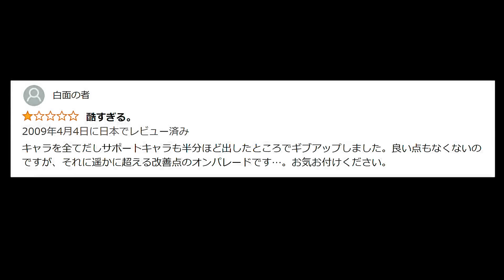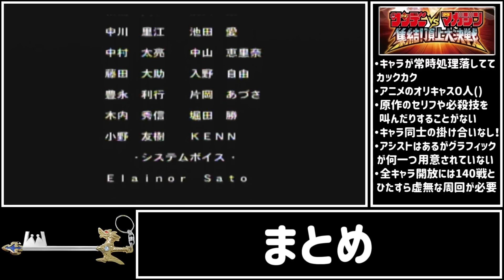手抜きがヤバ過ぎるオールスタークソゲー【サンデーvsマガジン 集結!頂上大決戦】